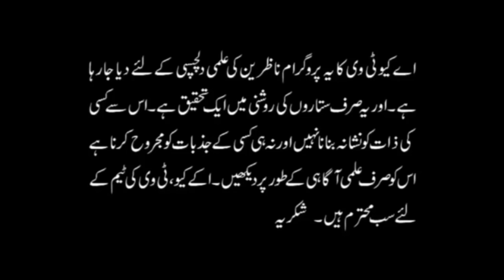Kismat ki Lakeer na Ho to Kia Hoga | Palmistry | Luck Line in Hand | Astrologer Ali Zanjani | AQ TV